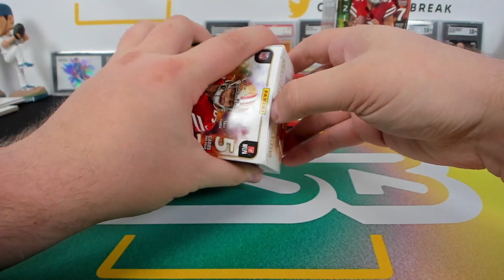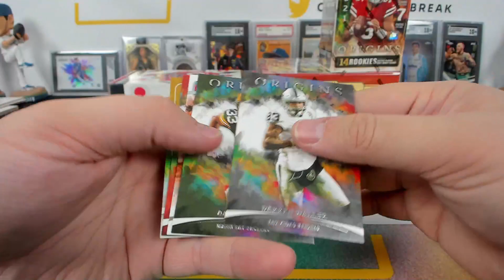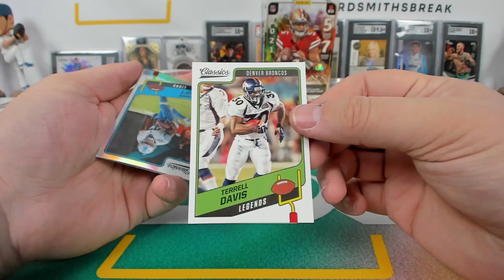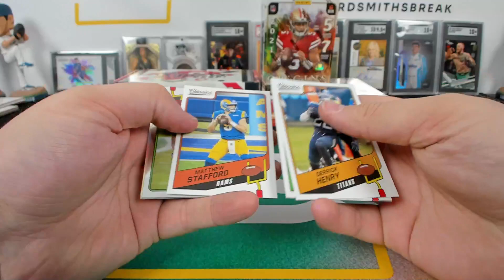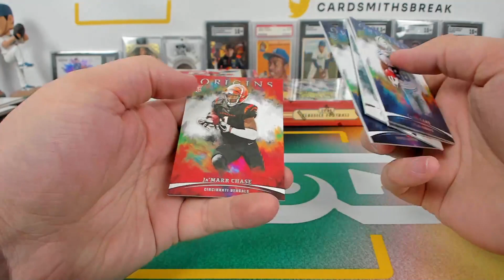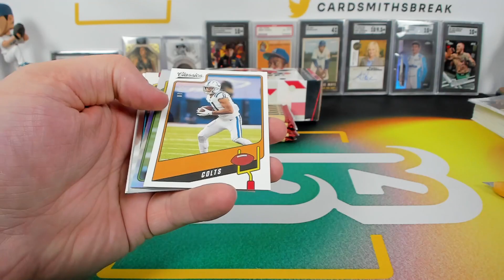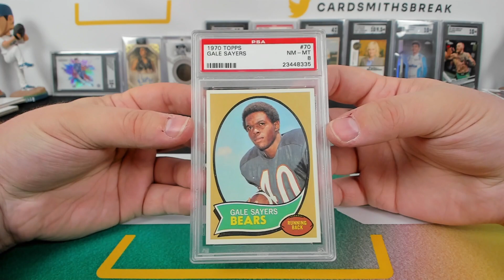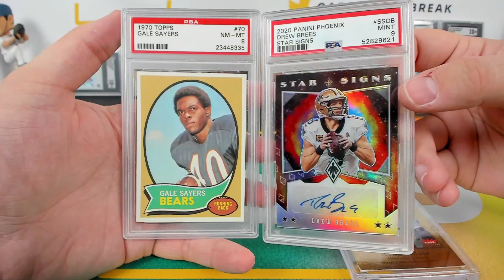2021 Panini Football 5 Box Mixer with Beef #13